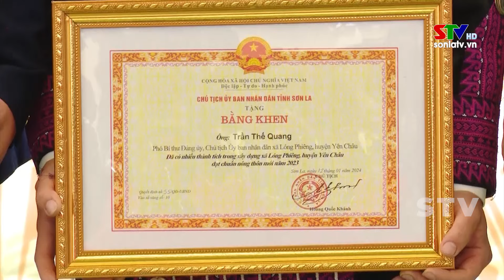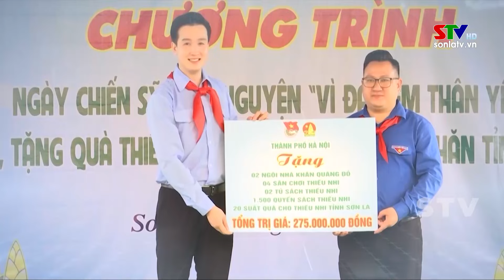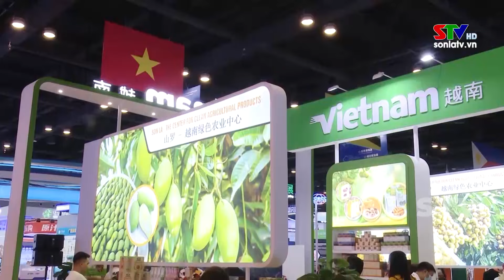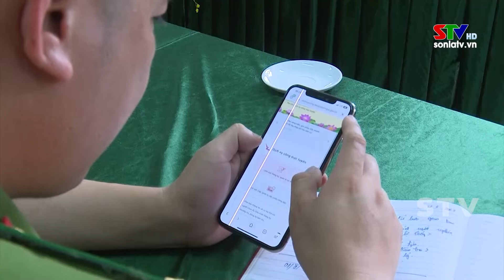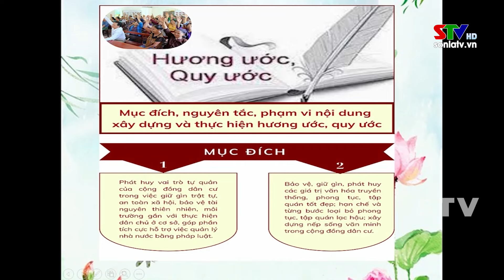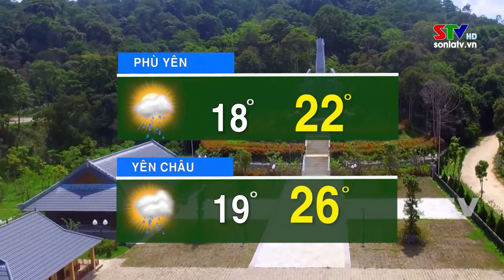Thời sự truyền hình tối ngày 12/01/2024